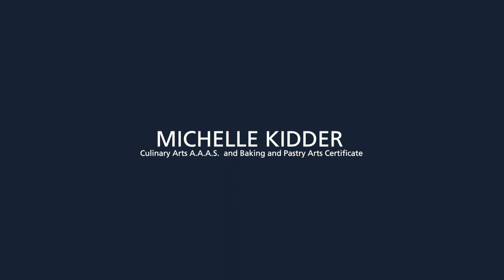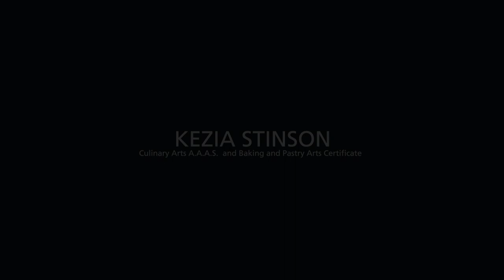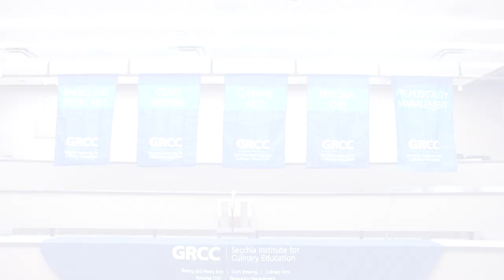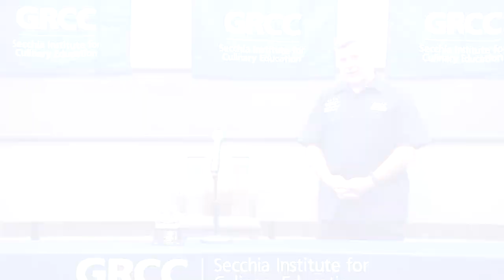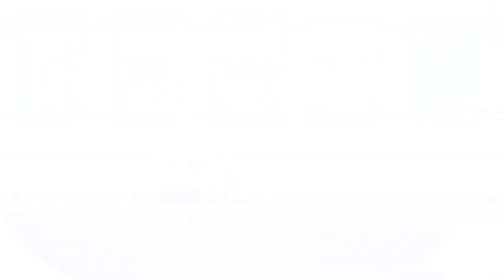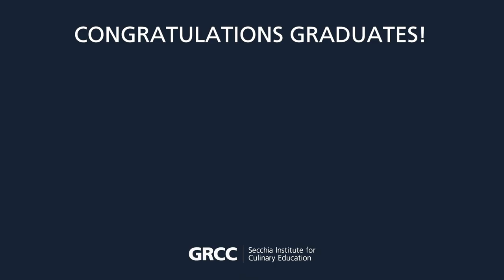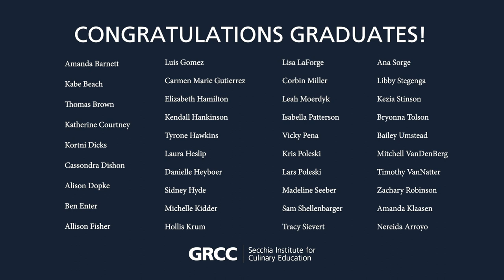Secchia Institute For Culinary Education | Graduation 2020